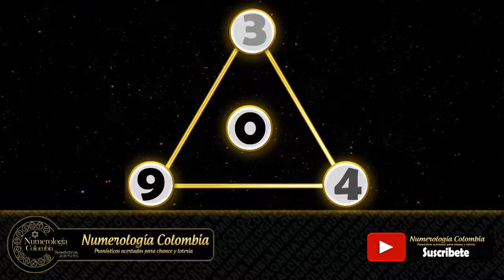Reto Billonario 08 de Junio de 2020